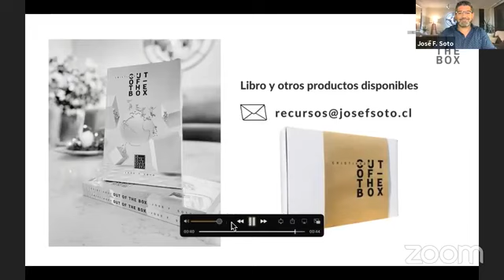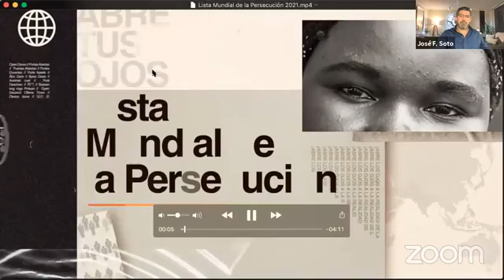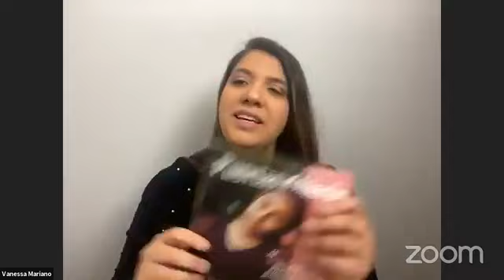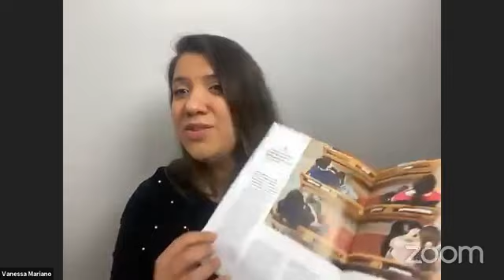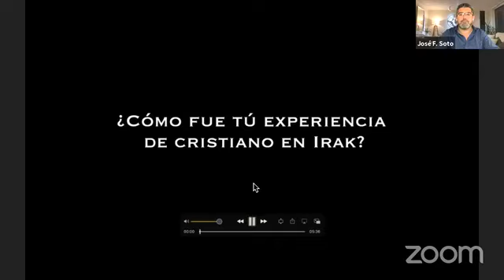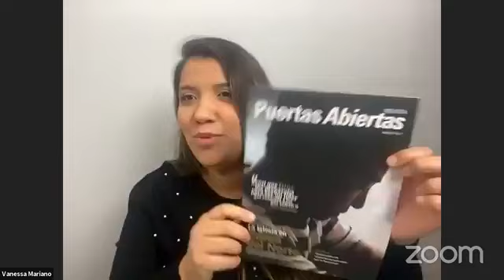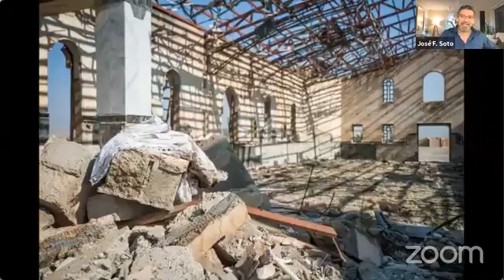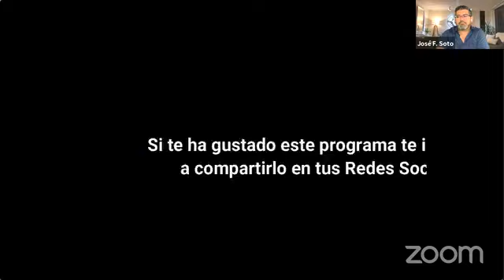COTB Prime - Entrevista Vanessa Silva - 16Oct-21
Bienvenidos a un nuevo programa de Cristianos Out of the Box Prime. Esta noche tenemos una invitada muy especial y compartiremos parte de lo que fue una entrevista con un joven que esta en medio oriente.
Hablaremos acerca de si estan siendo perseguidos los cristianos por causa de nuestra fe.
Invitada: Vanessa Mariano de Puertas Abiertas América Latina y una entrevista exclusiva con un Iraki que nos contará su experiencia.

I didn’t intend to infringe copyright neither intended to profit from it.